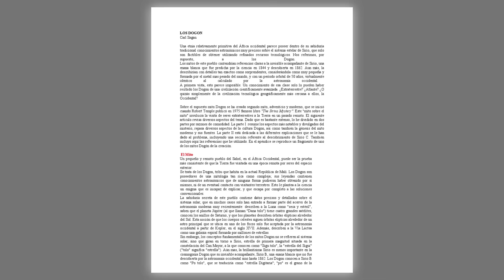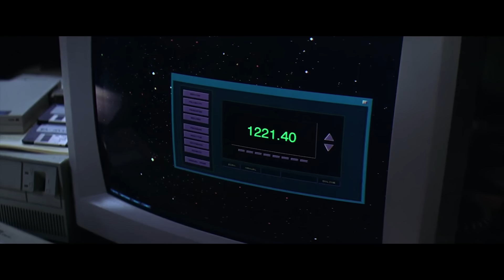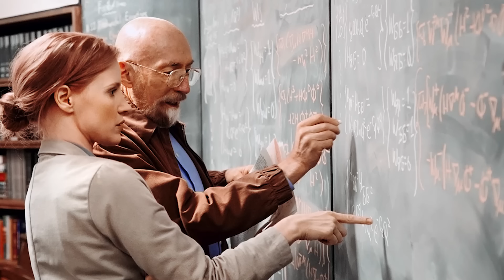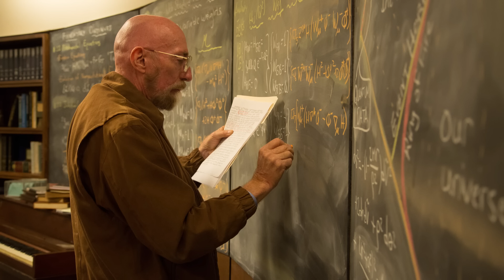¿Qué hay de cierto en CONTACT de CARL SAGAN?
Hoy revisamos la película CONTACT, del científico CARL SAGAN con ayuda de Carolina Jiménez del canal OK infografía. ¿Agujeros de gusano? ¿comunicación extraterrestre? Un vídeo donde analizamos la que es mi película favorita, una película muy dinámica, con una historia muy bien contada y mucha, mucha ciencia. Si eres apasionado por la física seguro que no te va a dejar indiferente.